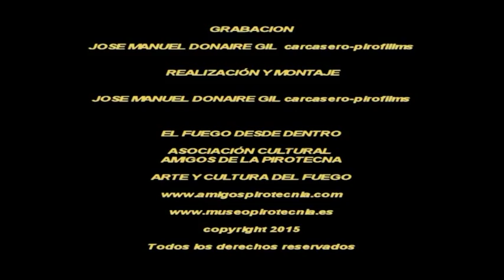1ª MASCLETÀ DE QUART 2015 PIROTECNIA VALENCIANA Y GORI HD